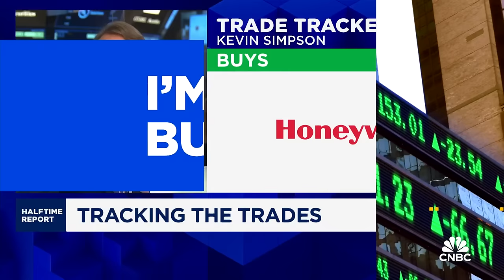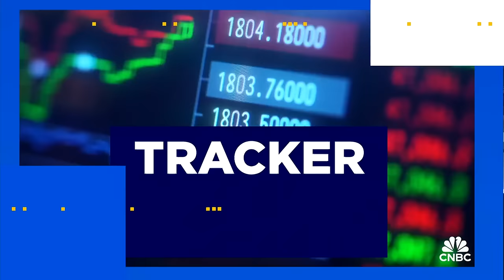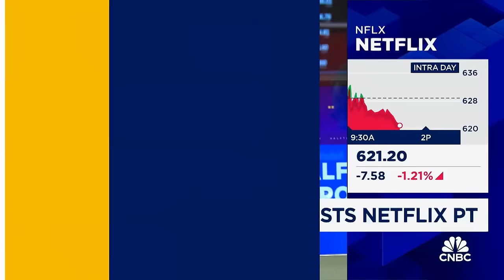Trade Tracker: Honeywell, Freeport-McMoran, Leidos Holdings, Cisco, McDonald's, Netflix & ASML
The Committee discusses the latest moves in their portfolios.